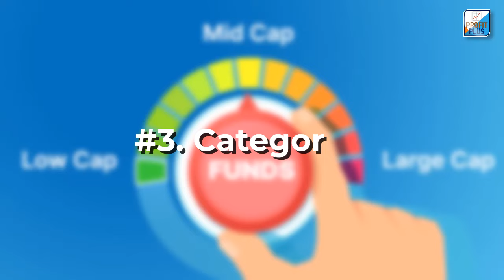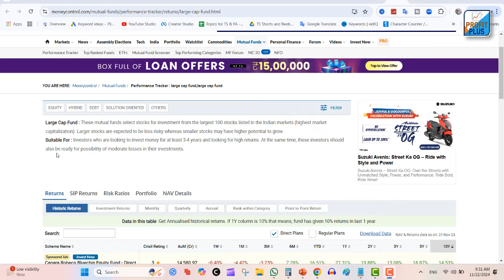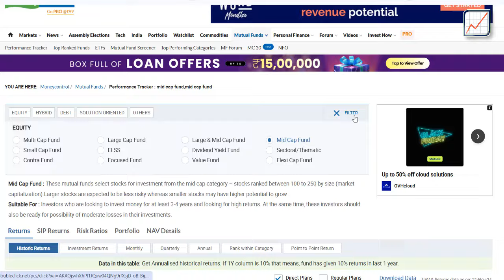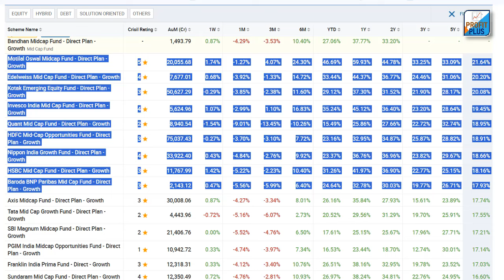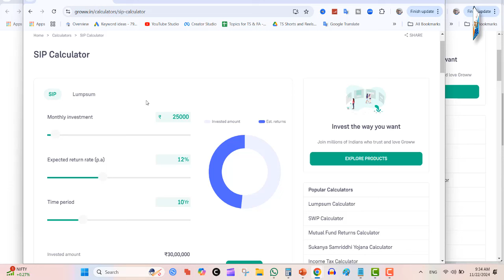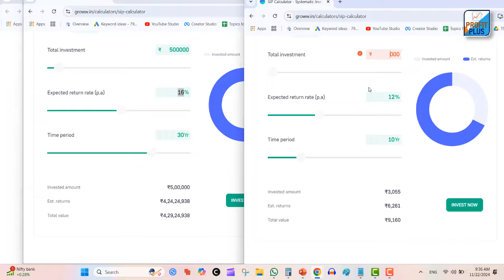WARNING: Don't Invest in Mutual Funds Until You Watch This 2024 Guide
WARNING: Don't Invest in Mutual Funds Until You Watch This 2024 Guide | Mutual Fund Mastermind Reveals the Shocking Truth About 2024's Best Investments | How to choose mutual funds for SIP?

*TOPIC COVERED*
How do I know which mutual fund is best?
How do I pick a mutual fund?
Which mutual fund is best for beginners?
How to select the best SIP?
How to choose mutual funds for beginners
How to select mutual funds for investment in India
How to choose mutual funds for SIP
How to choose best mutual fund in india
How to choose best mutual fund for long term
Mutual fund selection criteria PDF

We all want the best returns on our investments. So we look for the 'best' mutual funds when investing. Now the question is what does best mean for you. For most investors, the best mutual funds are those that give the 'best' returns. However, you should not focus only on returns when investing. You should also consider other factors when choosing the 'best' mutual fund.

NOTE: All content is copyright to Profit Plus, Use of content without proper authorization is not allowed.